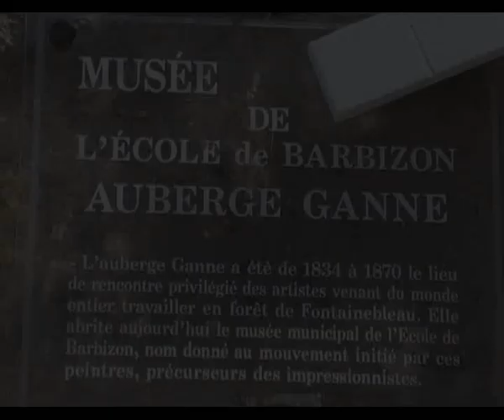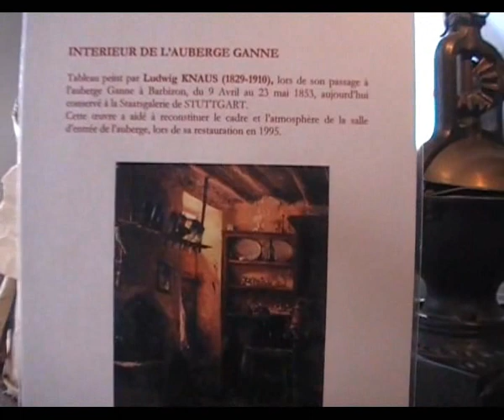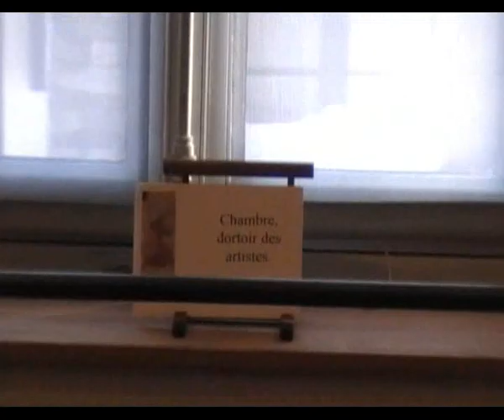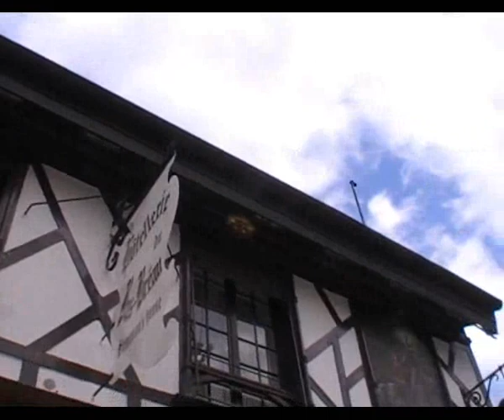ECOLE DE BARBIZON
L'école de Barbizon (Corot, Rousseau, Millet, Daubigny), entre 1830 et 1880, tient son nom du village de Barbizon, situé près de la forêt de Fontainebleau (Seine-et-Marne).